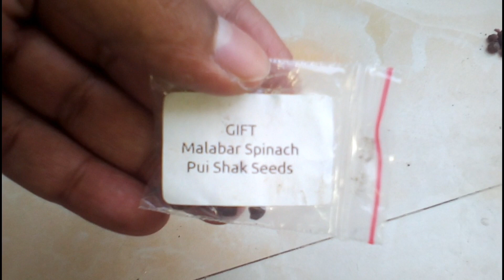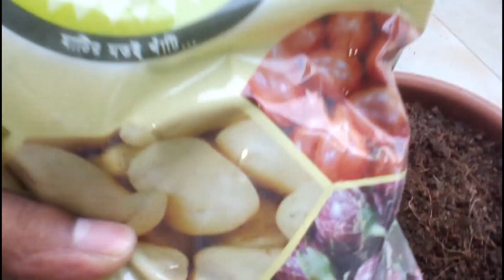পুঁইশাকের বীজ থেকে চারা তৈরি, বীজ থেকে চারা তৈরির সহজ উপায়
পুঁই শাক চাষ পদ্ধতি তে সর্ব প্রথম ধাপ হচ্ছে বীজ থেকে চারা তৈরি। বীজ গজানোর জন্য অনেক নিয়ম রয়েছে তবে এখানে দেখানো হয়েছে সবচেয়ে কার্যকর ও বীজ গজানোর সবচেয়ে সহজ পদ্ধতি। এখানে দেখানো বীজ থেকে চারা তৈরির নিয়ম মেনে আপনি চাইলে যে কোন গাছের বীজ থেকে চারা তৈরি করতে পারবেন। এবং পুঁই শাক এর চাড়া তৈরি করে পুঁই শাক চাষ করতে পারবেন।